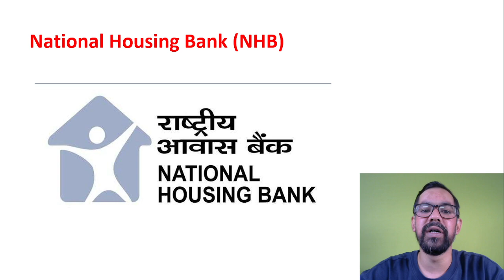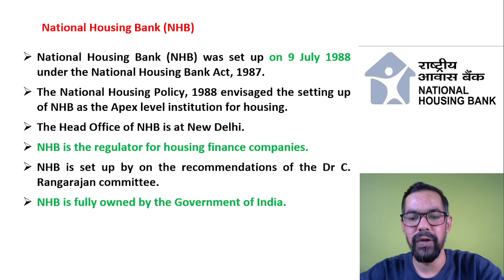What is NHB | National Housing Bank | Objective & Role of NHB